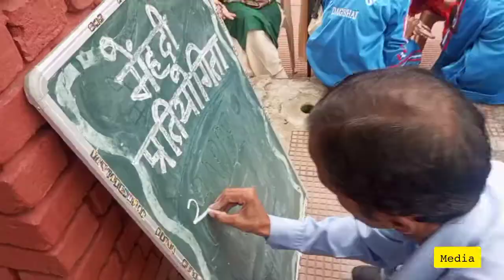करवा चौथ के उपलक्ष पर मेहंदी प्रतियोगिता का आयोजन